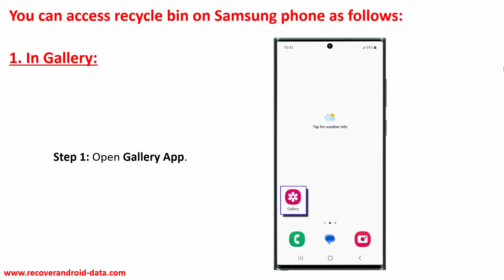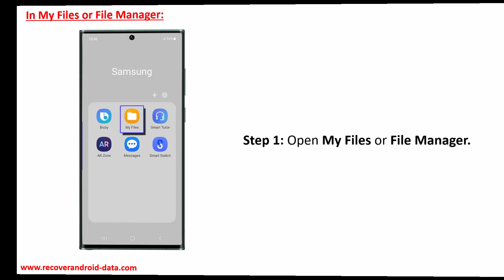How To Access Recycle Bin or Trash Folder On Samsung Phone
In this video, you will learn to how to access recycle bin or trash folder on Samsung phone.